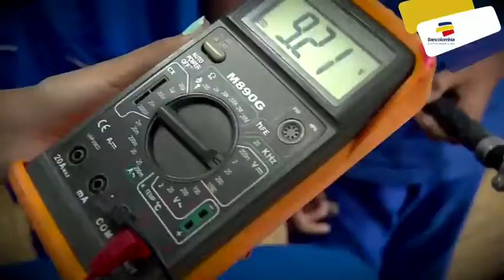Esta bicicleta transforma su roce con la llanta en energía que carga celulares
Emitido el 11 de Agosto de 2015. El sistema fue diseñado y fabricado por un grupo de estudiantes de bachillerato y profesores del colegio público Humberto Raffo de Palmira, Valle.